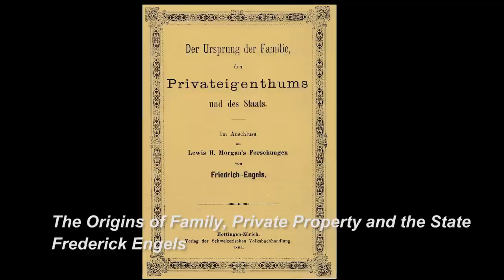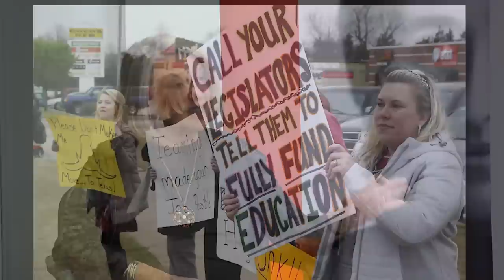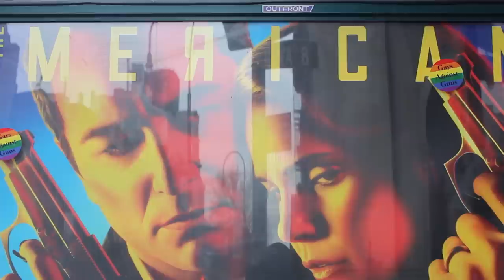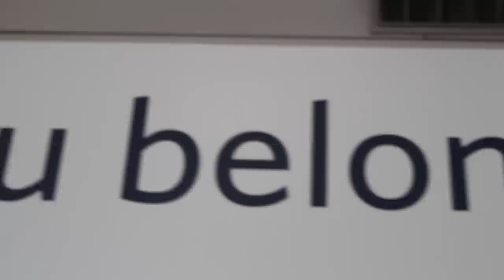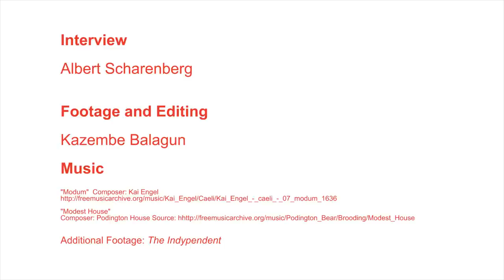Nancy Fraser: Marx and Feminism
Noted scholar Nancy Fraser joined us for a wide-ranging interview covering Marx' and Engels' view of social reproduction, the tension between class, gender, and race, and the need for a "Feminism for the 99%"

Auch in auf Deutsch.